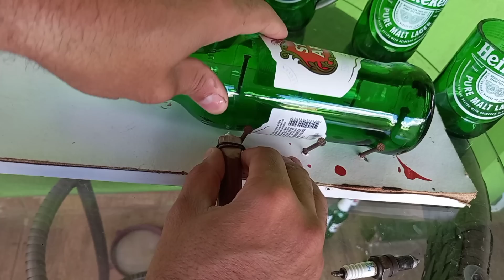como cortar garrafa de vidro com vela de carro ou moto como fazer cortador de vidro com vela